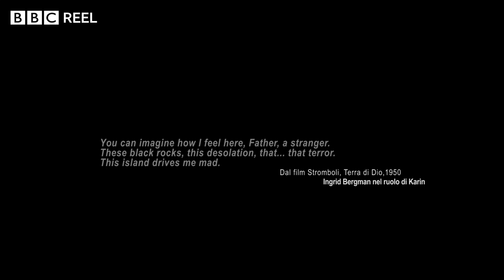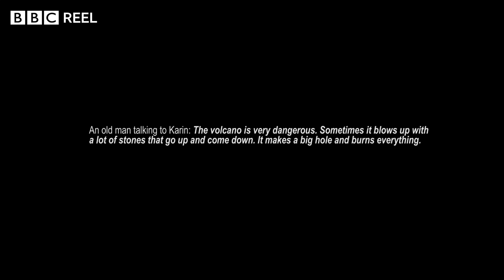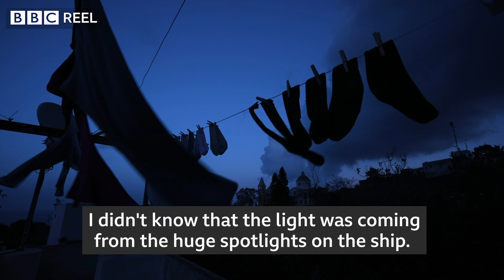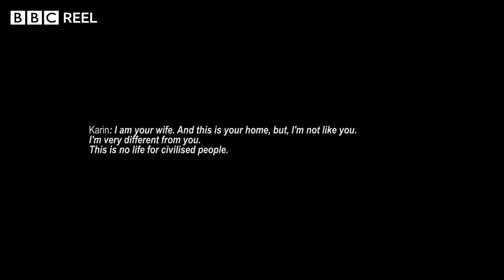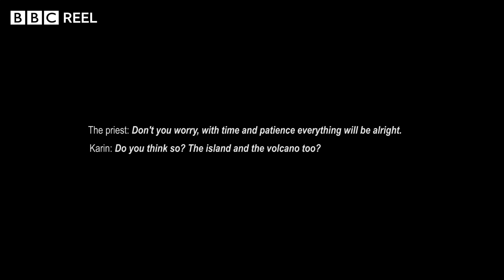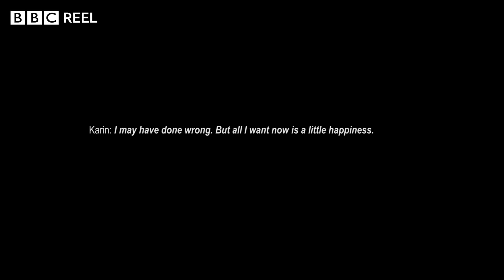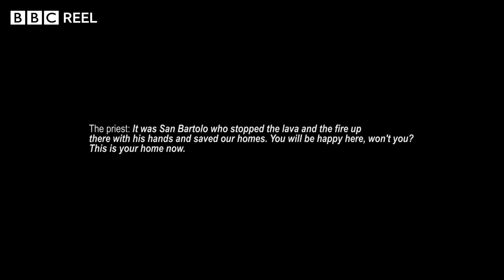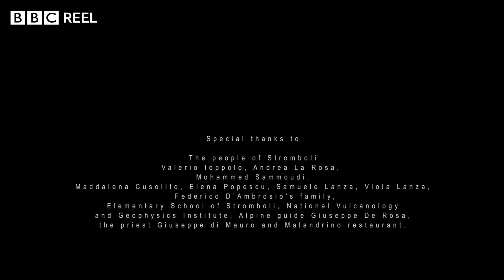Is this the world's most dangerous island? - BBC REEL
Stromboli is the most remote of Italy’s seven Aeolian Islands. This summer, two major explosions shook the island, killing an Italian hiker and causing 70 people to be evacuated. Still, 300 residents chose to live directly under one of the world’s most active volcanoes and love this magnetic island.

Video by Anna Bressanin, Ilya Shnitser, Elisabetta Abrami. Music by Carlo Purpura